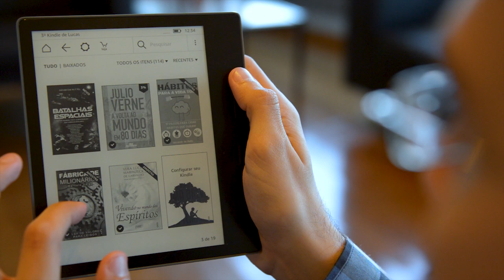Novo Kindle resistente à água e tem recurso de smartphone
São Paulo – O Novo Kindle Oasis é um leitor de e-books para que quer ter uma experiência de leitura refinada. O aparelho é o primeiro Kindle a ser resistente à água e conta com um visual elegante.